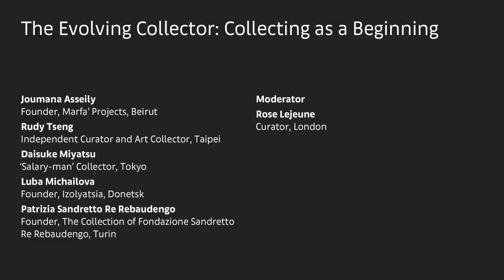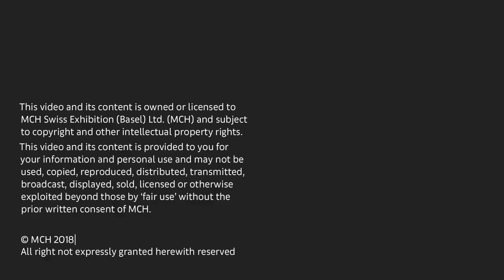The Evolving Collector: Collecting as a Beginning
Through a consideration of collecting as a point of departure, this conversation hopes to chart what is becoming an expanded—and creative—practice by bringing together a group of individuals who have each taken a path that has somewhat diverged from the traditional notion of what a collector is and does.

Joumana Asseily, Founder, Marfa Projects, Beirut
Rudy Tseng, Independent Curator and Art Collector, Taipei
Daisuke Miyatsu, “Salary-man” Collector, Tokyo
Luba Michailova, Founder, Izolyatsia, Donetsk
Patrizia Sandretto Re Rebaudengo, Founder, The Collection of Fondazione Sandretto Re Rebaudengo, Turin
Moderated by Rose Lejeune, Curator, London